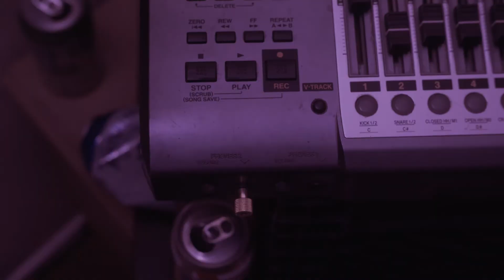CHEESE PIZZA | Trailer 3 | BackyardBoyz Film Trailer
If this doesn't get your rat tail pointing straight out, I don't know if much excites you. Or maybe you're just cut from a different cloth than us Boyz, which is cool too I guess.

We're talkin drugs, shootouts, and a crazy story about two friends on a quest to make the ultimate song about America's favorite food group...pizza. Check out the trailer and get yourself PUMPED for what's to come.

More details about how to watch this madness coming soon!